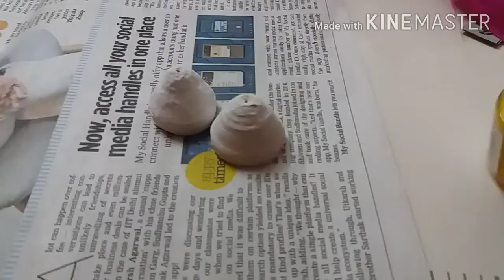Mould Noquilling paper.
Jimikkikammalmaking: White paper, any colours, Stone chain, beads chain,Cloth flower.